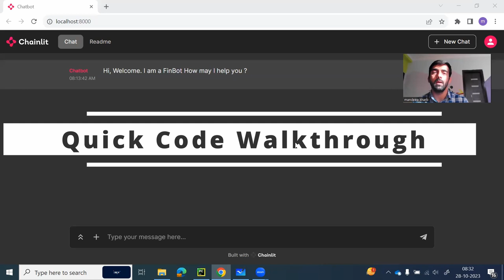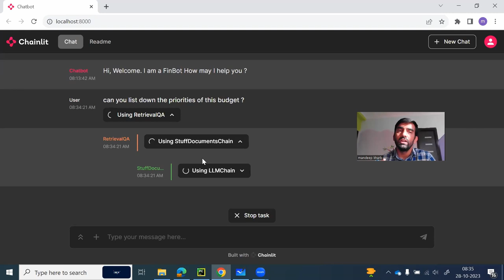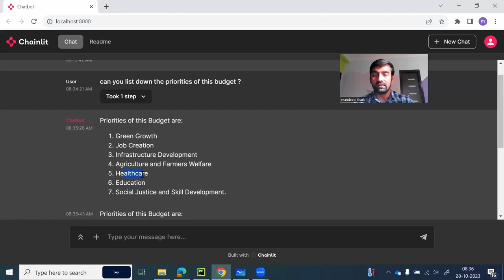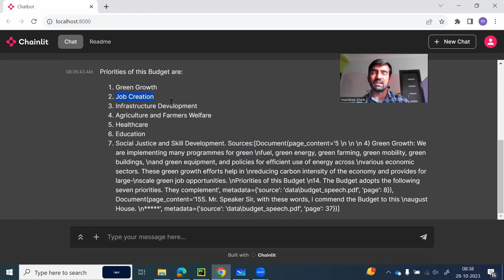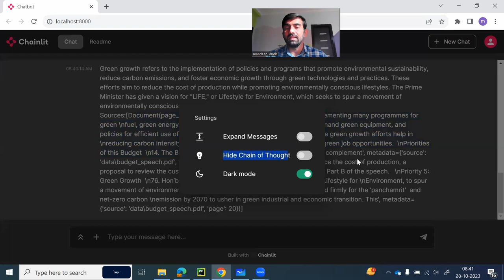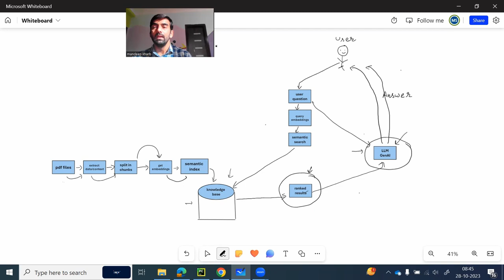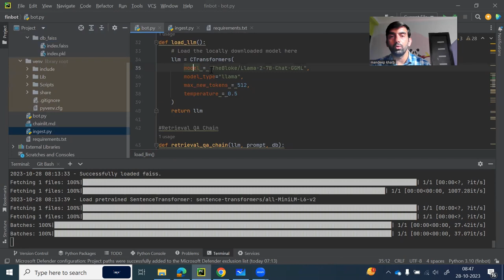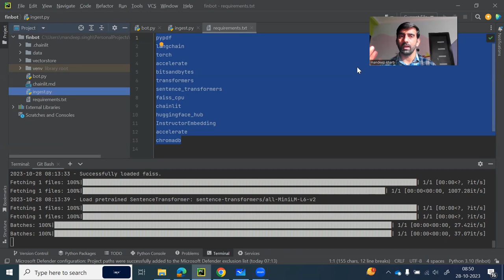Build a Chatbot using Llama 2 on CPU Machine | NLP Project With Source Code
In this machine learning video, we delved into the world of NLP projects, specifically focusing on machine learning and data science projects. we discussed how we can create a chatbot which can communicate with million/billions of documents.

YOU JUST NEED TO DO